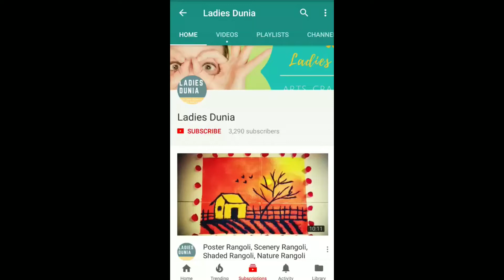2018 Rangoli, Unique And Easy Rangoli || Colourful Diwali Rangoli || Rangoli Making | Ladies Dunia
2018 Rangoli, Unique And Easy Rangoli || Colourful Diwali Rangoli || Rangoli Making | Ladies Dunia

Song: Chime & Adam Tell - Whole (Rob